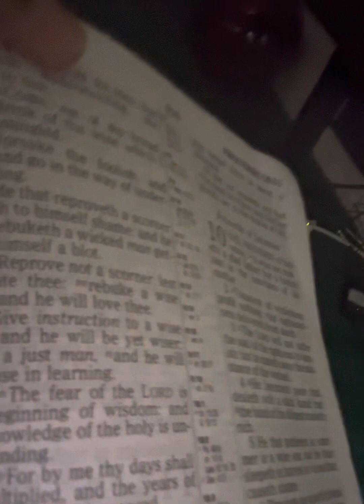New Bible Study Video for Jesus Christ with Slime the Frog and Terry